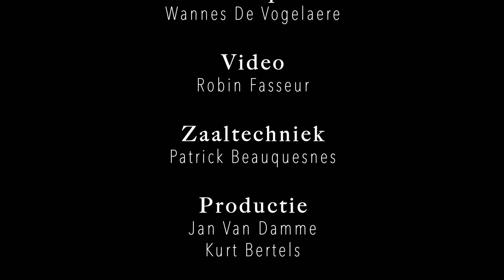7. Pieter Schuermans, A tribute to Ferran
De muziek van A Tribute To Ferran kwam tot stand in de marge van de kortfilm O, waaraan ik interdisciplinair samenwerkte met choreograaf Jason Respilieux en cineast Petronella Van der Hallen. De fictieve protagonist Ferran berust op een reëel personage dat verblijft in een detentiecentrum in België.

A Tribute To Ferran brengt hulde aan de moeilijke leefomstan-digheden waarmee Ferran, en bij uitbreiding alle gedetineerden, moeten omgaan. In het bijzonder inspireerde Ferrans eigen manier om, ondanks de dagdagelijkse confrontatie met rigoureuze begrenzing, op zoek te gaan naar de zo pertinente beleving van vrijheid. Zowel weerhouden als niet weerhouden muzikaal materiaal uit de film vond zijn weg naar deze suite. A Tribute To Ferran werd speciaal gecomponeerd voor de unieke bezetting en de onvolprezen kwaliteit van Kugoni Trio.